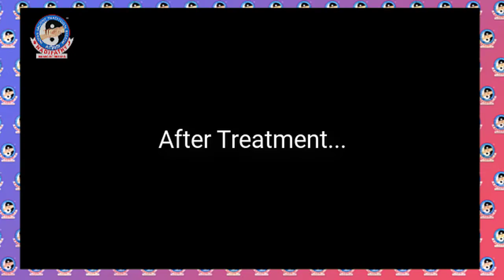2 cm height gained in just 2 days with4 treatments || Nadipathy